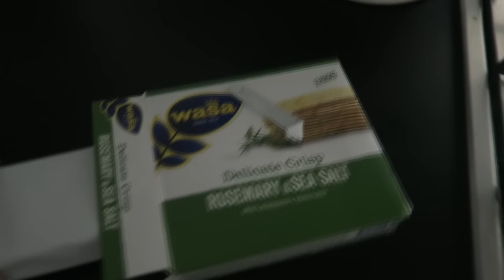EINDELIJK NIEUWE CAMERA! - JILL VLOG #428